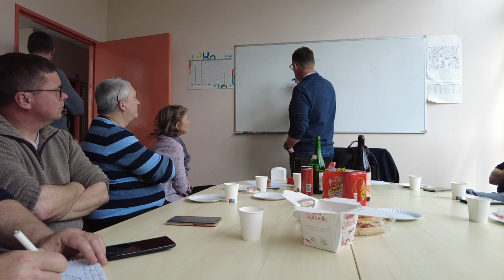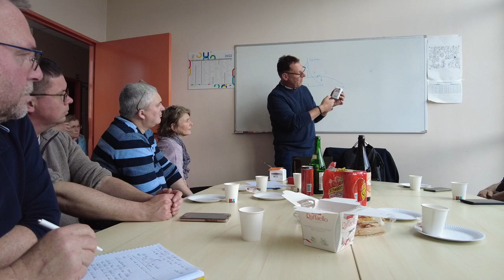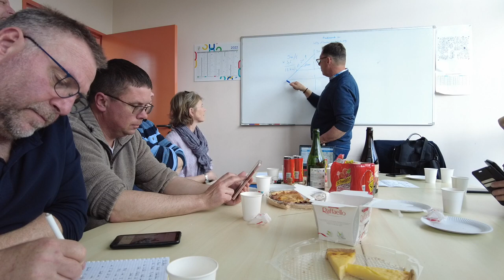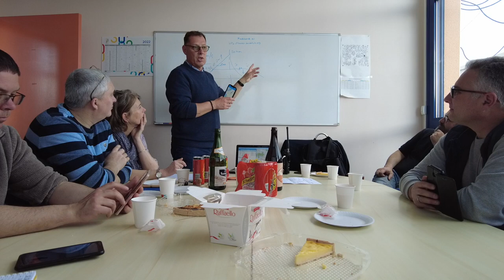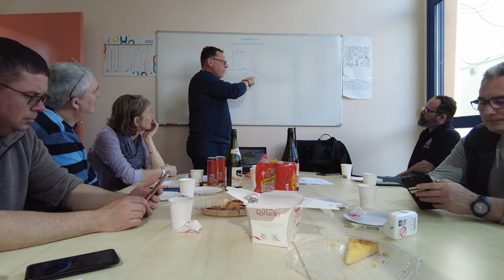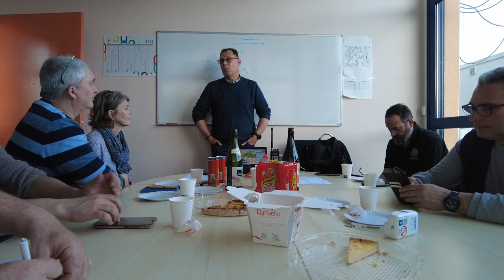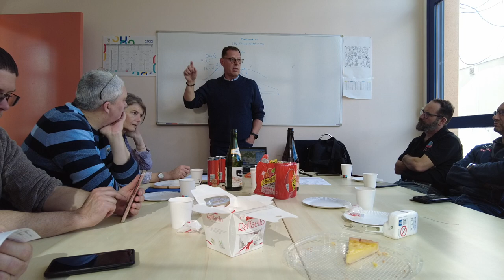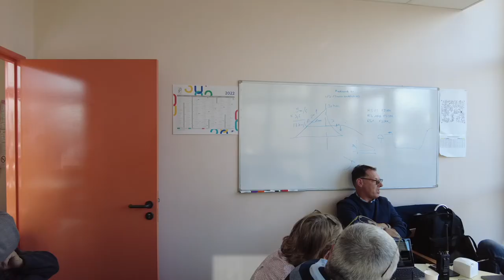Conférence de F5OZK sur les RS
Bonjour à tous et bienvenue sur ma chaîne YouTube ! Aujourd'hui, nous allons parler de la conférence de F5OZK sur la chasse aux radiosondes.

F5OZK est un passionné de RS.  Sa conférence est l'occasion pour lui de partager son expérience, son expertise et ses conseils sur cette activité passionnante. Lors de cette conférence, F5OZK aborde plusieurs sujets liés à la chasse aux radiosondes. Il explique les bases de cette activité, y compris les types de radiosondes utilisées, les fréquences de transmission, les altitudes de lancement, et les outils nécessaires pour localiser les radiosondes. Il partage également des astuces pratiques sur la meilleure façon de planifier une chasse aux radiosondes réussie, y compris la lecture des données météorologiques en temps réel, l'utilisation de logiciels de suivi, et la préparation de l'équipement nécessaire.

F5OZK partage également ses expériences de chasse aux radiosondes, en présentant des exemples concrets de ses propres expéditions pour localiser et récupérer ces petits appareils volants. Il partage des anecdotes intéressantes, des défis rencontrés sur le terrain, et des succès obtenus dans sa quête pour traquer et récupérer les radiosondes.

la conférence de F5OZK sur la chasse aux radiosondes est une présentation passionnante et instructive pour tous les amateurs de météorologie, de radio et d'aventure en plein air. Elle offre un aperçu approfondi de cette activité fascinante et offre des conseils pratiques